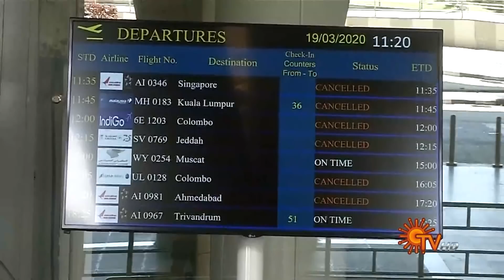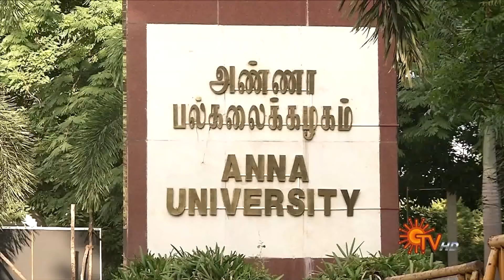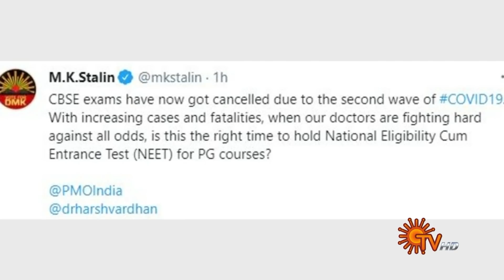Sun Seithigal | சன் மாலை செய்திகள் | 15-04-2021 | Evening News